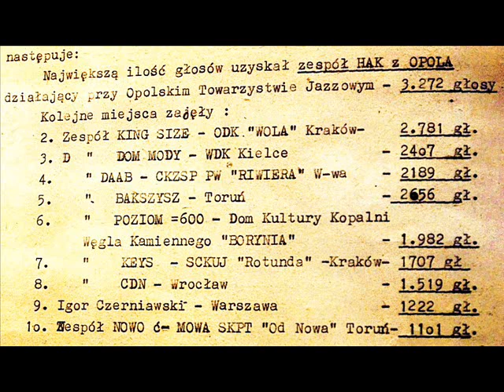DOM MODY Samouwielbienie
'Samouwielbienie': Witold Gąska - muzyka, Jacek Zalewski - tekst. (Kielce 1983.)
Na foto (tzw. wideO) - dokument Jarocin 1983: głosowanie publiczności /z książki-albumu o jarocinach/.